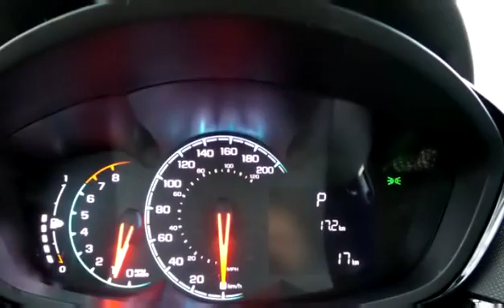New 2017 Chevrolet Spark LT Cruise / AC / Backup Cam for sale in Penticton, BC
New 2017 Chevrolet Spark LT Cruise / AC / Backup Cam for sale from Huber Bannister in Penticton, BC.